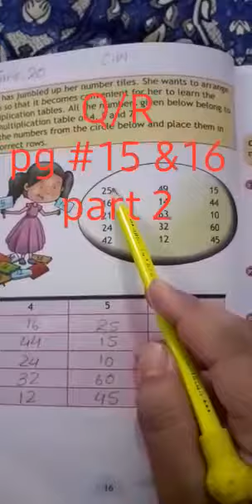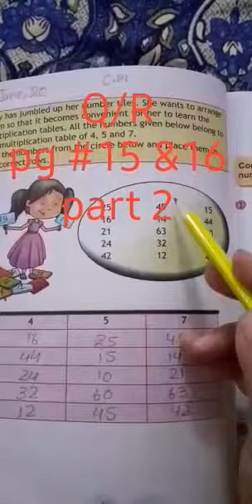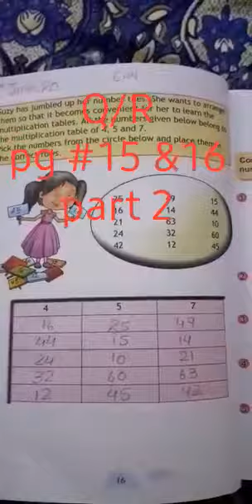Maths C.D Class3